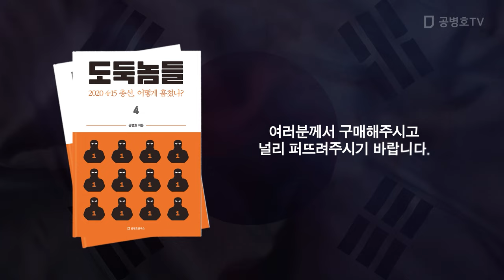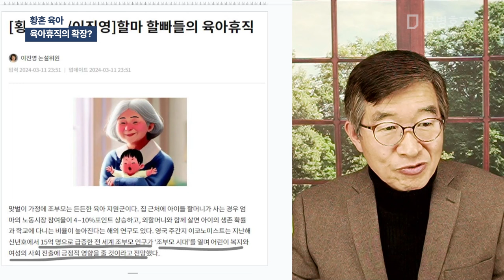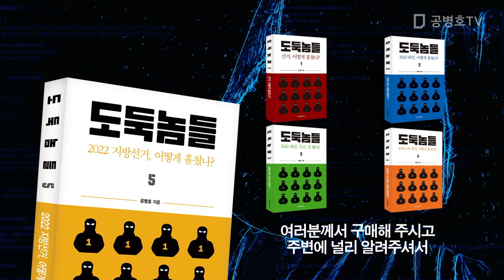황혼 육아 / 육아휴직의 확장? [공병호TV]